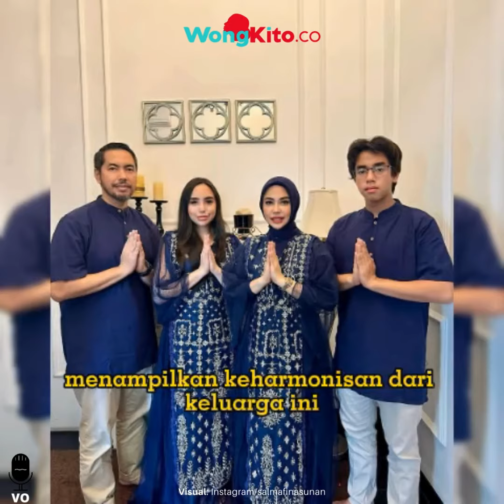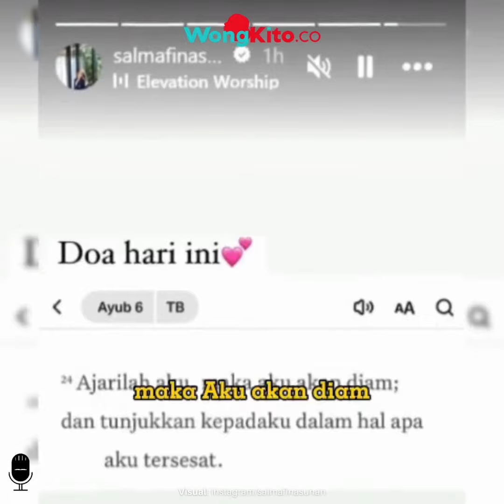Salmafina Sunan Kutip Ayat Alkitab Usai Rayakan Idul Fitri Bareng Keluarga : Aku Tersesat